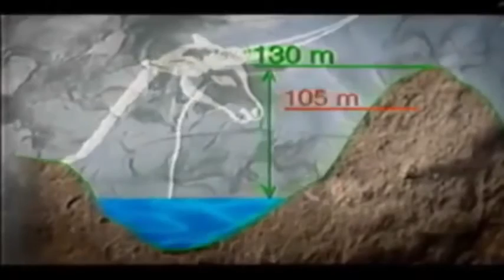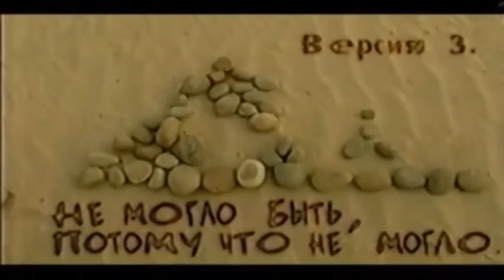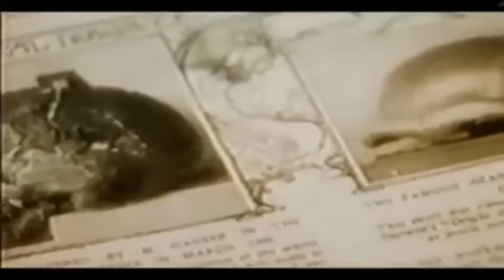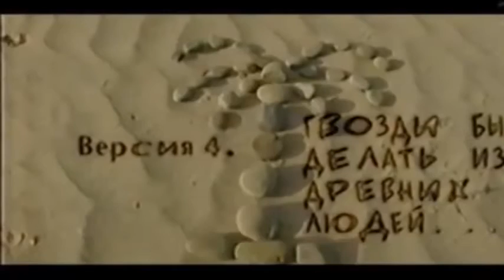КАКИЕ ТАЙНЫ БЫЛИ ОТКРЫТЫЕ В ЯКУТИИ! ПРАВДА ЧТО В ЯКУТИИ ЖЫЛ САМЫЙ ДРЕВНИЙ ЧЕЛОВЕК!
Хочешь научится управлять, сохранять и приумножать свои финансы в х10?